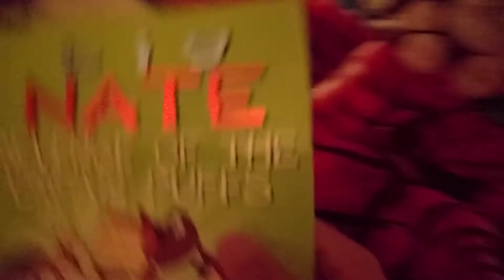Wrecks, and a short home show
This video shows Liam touring the house, so that way, you will learn more about his life.